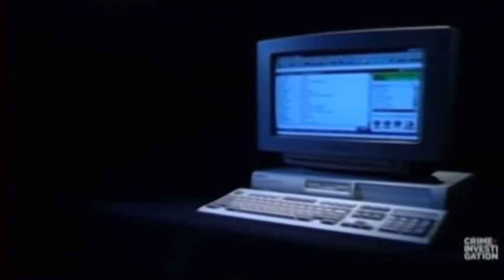Happy 34th Birthday Sherrice Iverson. Her Life Was Taken Tragically At The Primm Casino In Cali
Sherrice Iverson Life Was Taken Tragically At The Primm Casino On May 25, 1997 In Primm,  California.

Justice In Her Murder Needs To Be Served Still. Arrested Of Accomplice David Cash Jr. Needs To Happen.